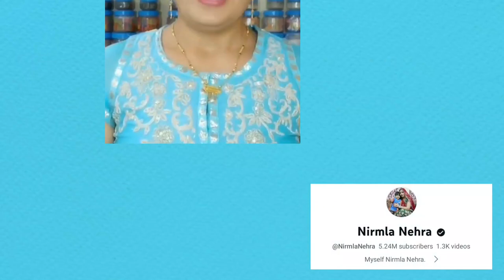तवे पर बने बिस्किट | सबसे स्वदिष्ट खस्ता बिस्किट Perfect Biscuits Recipe biscuit@NirmlaNehra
Credit-Nirmala Nehra

कृति-

बिस्किट बनाने के लिए एक bowl मे एक कप सॉलिड घी ले। उसमे एक कप पिसी हुई चीनी छान कर डाले। दोनो चीजो को अच्छे से फेट ले। 5 मिनट फेटने के बाद इसमे एक कप मैदा और आधा कप बेसन छान कर डाले। इसमे इलायची powder और थोडा दूध डालकर हल्के हाथ से गुंदे। अब तवे पर बटर पेपर रखकर उसपर घी लगाये। आटे की बिस्किट बनाकर इस पर पिस्ता लगाए। दूसरा तवा गॅस पर 10 मिनट के लिए प्री हिट होने के लिए रखे। अब इस पर बिस्किट वाला तवा रखकर उसे 10 मिनट तक low flame पर bake होने दे। बीच मे gas off करते रहे नही तो बिस्किट जल सकते है। microwave oven मे bake करने के लिए स्ट्रे पर घी लगाकर उस पर बिस्किट रखे। और इस तापमान पर bake करे। बिस्किट तयार है।

10 मिनिट ओवन प्रीहीट करे।
180 डिग्री
15-20 मिनिट बेक करे।

atta biscuit recipe
atta biscuit
atta biscuit ki recipe
whole wheat biscuits
crispy whole wheat biscuits
biscuit recipe
biscuits recipe
biscuits recipe
biscuit recipe without oven
atta snacks recipe
atta snacks
aate ke crispy biscuit
biscuit
atta biscuits
atta biscuits at home
biscuit
biscuits
eggless biscuits
aate ke biscuit
aate ke biscuits
aate ke biscuit recipe
atta biscuits in oven
Aata Biscuit
Biscuits
Biscuit
BISCUIT RECIPE
Parle g